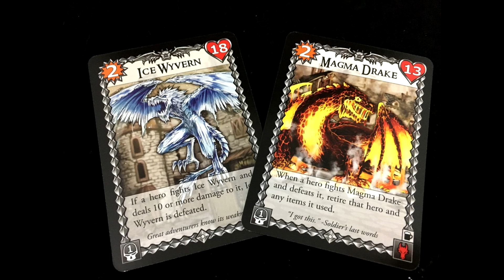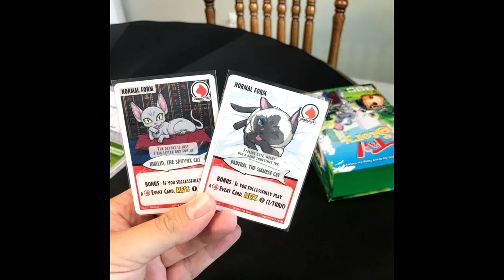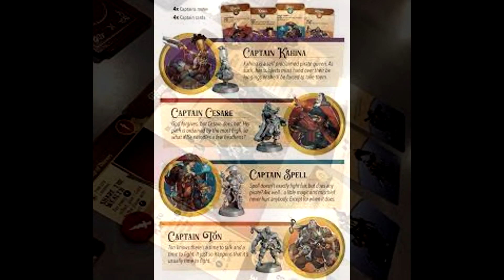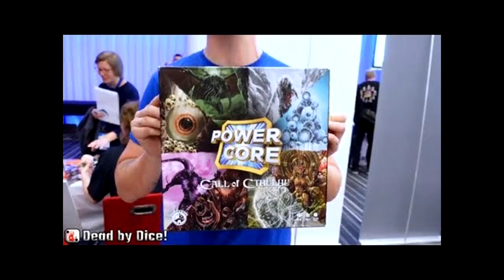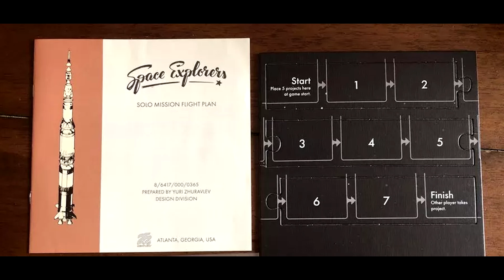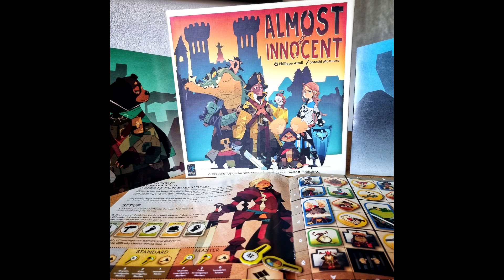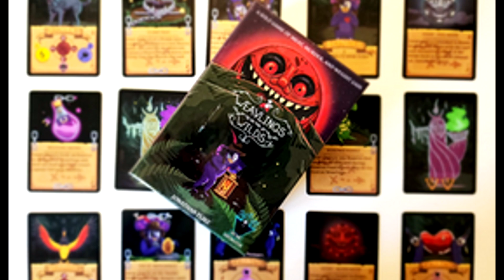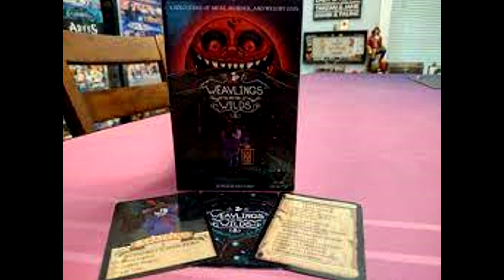Financiación 2ª Agosto 2022 - KludiK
Novedades para compra por financiación de la segunda quincena de Agosto del 22.